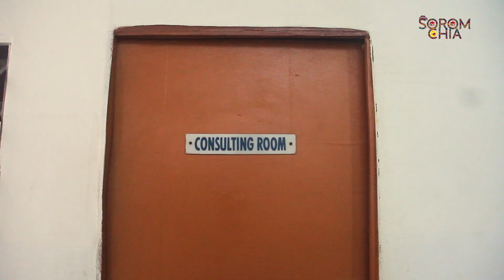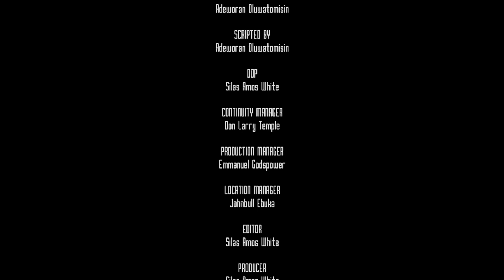SHREDS (2023) - LATEST NOLLYWOOD MOVIE | Larry Temple, Khadijat Shoki, Okezie Princess...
Shreds (2023) is the latest Nollywood movie produced Sorom Chia Tv. featuring in the movie are: - Don Larry Temple, Omodiminiyi Olaoluwa, Dijat Shoki, Okezie Princess